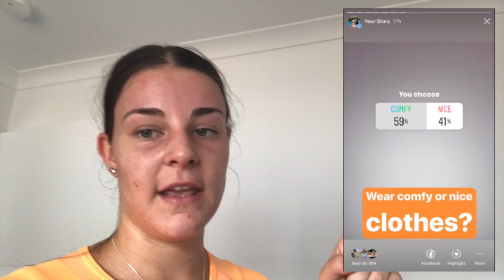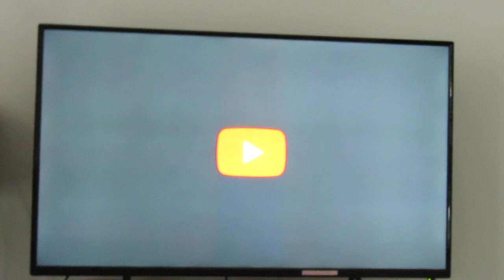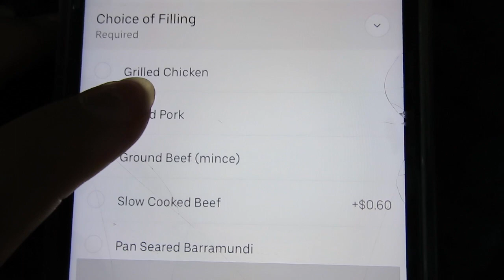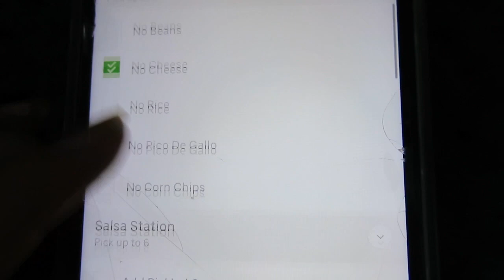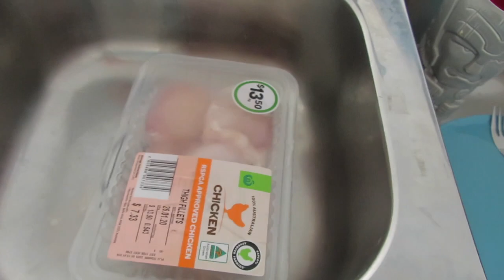Instagram CONTROLS my day!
Watch INSTAGRAM CONTROL MY DAY!